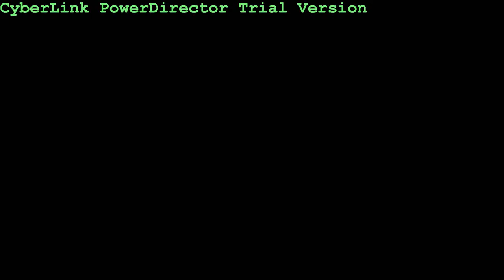Daniel Davis tracking Inculcation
Daniel Davis from Skies Over Bethany tracking in the studio for their newest release entitled Lapse. check them out on iTunes and Facebook.